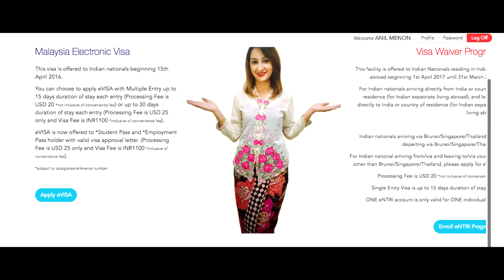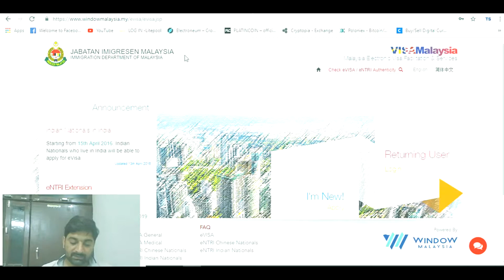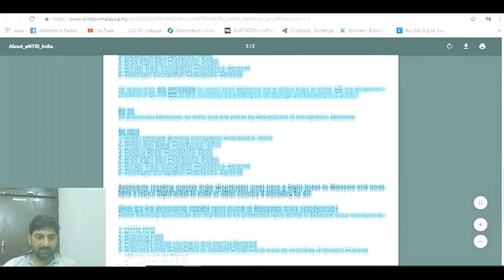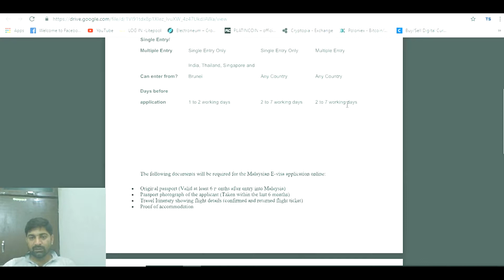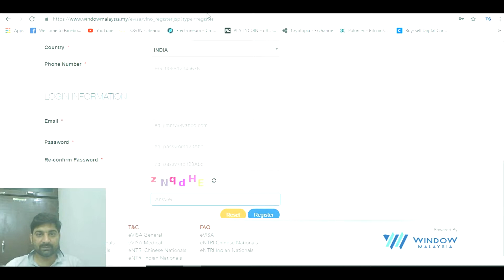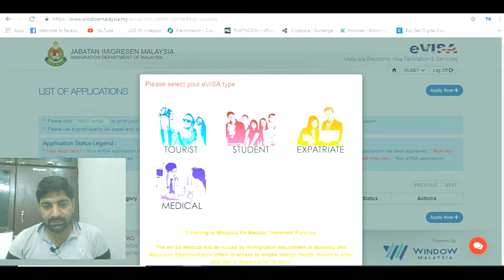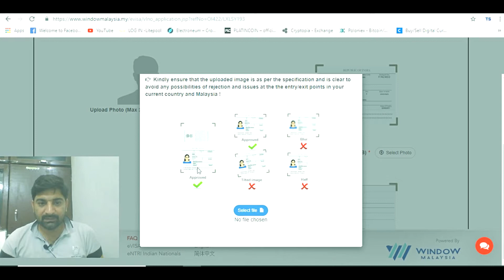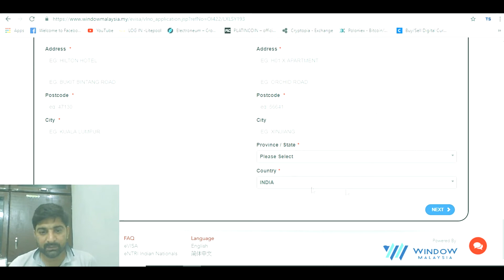How to apply Malaysia visa at home ?मलेशिया वीसा घर से कैसे अप्लाई करे ? पूरा वीडियो लास्ट तक देखे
Apply Malaysia visa link here-

#1- Malaysia series ki first viedo

अगर आपको बिदेश जाना है। अगरआपको   नए -नए जगह घूमना है।   अगर आपको चाहिए बिज़नेस की जानकारी। अगर आपको चाहिए। इलेक्ट्रॉनिक की जानकारी तो हमारे इस न्यू चैनल को सब्सक्राइब करना न भूले।हम अपने इस चैनल पर कोई भी जानकारी अपने ज्ञान पर देते है और सही देने की कोशिश करते है फिर भी  अगर भविष्य में कोई भी प्रॉब्लम आपको होती है तो मेरी या मेरे चैनल की कोई भीं जिम्मेदारी नहीं होगी। कोई भी काम अपने रिस्क पर करे ,धन्यवाद|

Thanks For Visiting Pro Traveller

thanks...